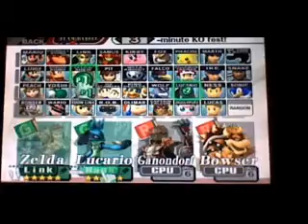Let's Play SSBB with my cousins!! Part 24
There's like 31 total ones that I'm uploading in sucession. You don't wanna know how long it's taken so far.